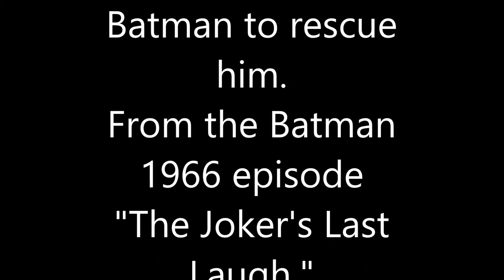Robin in Peril 40A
From the Batman episode "The Joker's Last Laugh."